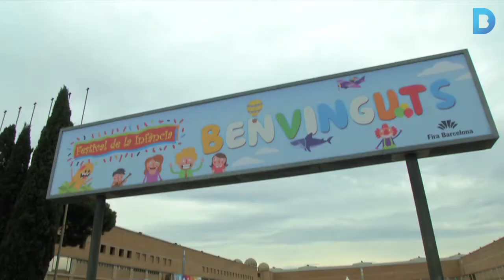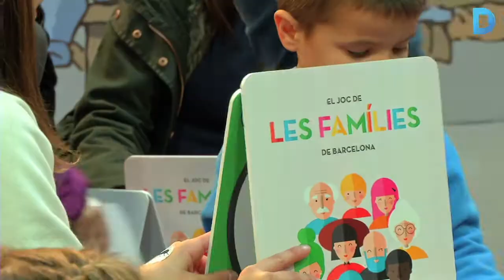L’XD Young Fest se suma al Festival de la Infància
El nou saló per a joves entre 12 i 18 anys completa l’oferta de la proposta més familiar del Festival de la Infància, amb esports extrems, multimèdia i tendències. Els dos festivals es duen a terme a Fira de Barcelona fins el 4 de gener. Més informació